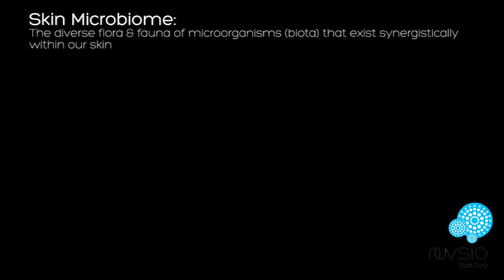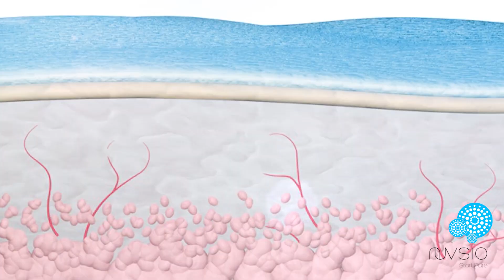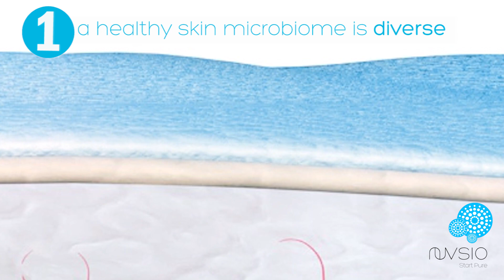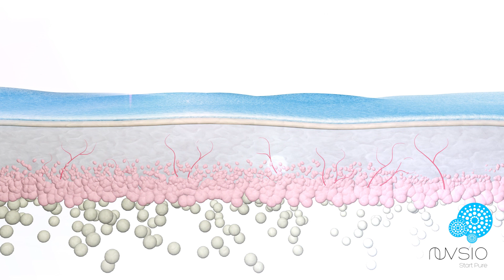HOW TO VISUALIZE THE SKIN MICROBIOME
In this video Dr. Brei explains how to visualize the skin microbiome to fully appreciate its unique importance to your skin’s health.

Skin Microbiome is a diverse flora and fauna of microorganisms (biota) that exist synergistically within our skin.

In this video:

There are No QUICK FIXES or INSTANT RESULTS: a damaged microbiome needs time to re-establish itself, you can’t rush nature.
Your Microbiome is UNIQUE TO YOU: it cannot be purchased in a bottle, or applied in a paste. It must be cultivated, nurtured and protected and nature will do the rest.

MICROBIOME DIVERSITY = Strength & Resilience in skin health: the power of diversity is that a weakness is mitigated by the strength of others. In this same manner your microbiome diversity helps your skin during times of stress by automatically adjusting itself to the stressful stimuli.

Wishing you a happy, healthy microbiome, and glowing skin,

Dr. Elena Brei, PhD
NuVsio Founder, Researcher and Glowing Skin Ambassador